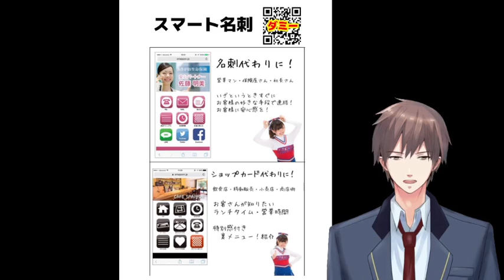スマート名刺 1日10円